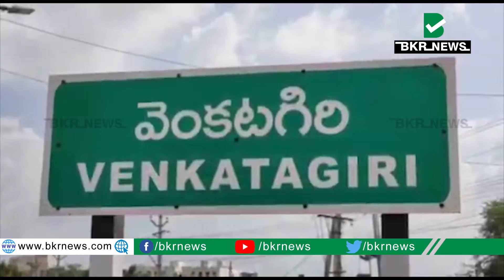తిరుపతి ఉప ఎన్నికల ప్రచారానికి వెంకటగిరి పోలేరమ్మ వద్ద నుంచి ఎమ్మెల్యే ఆనం శ్రీకారం||BKRNEWS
ఆంధ్రప్రదేశ్ ముఖ్యమంత్రి, వైయస్. జగన్మోహన్ రెడ్డి గారి ఆదేశాలతో తిరుపతి పార్లమెంటు ఉప ఎన్నికకు వైయస్సార్ కాంగ్రెస్ పార్టీ అభ్యర్థి డాక్టర్ మద్దిల గురుమూర్తి ని అఖండ విజయం చేకూరాలని వెంకటగిరి శాసనసభ్యులు ఆనం రామనారాయణ రెడ్డి. మరియు  వెంకటగిరి సంస్థాన రాజకుటుంబీకులు, యువ రాజా సర్వజ్ఞ కుమార యాచేంద్ర వెంకటగిరి గ్రామశక్తి పోలేరమ్మ దేవాలయం లో ప్రత్యేక పూజలు నిర్వహించి, అమ్మ వారి ఆశీస్సులు తీసుకొని, మొదటి ప్రచార  కరపత్రాన్ని అమ్మవారికి సమర్పించి అమ్మవారి అనుగ్రహంతో వెంకటగిరి పట్టణంలో ప్రచార కార్యక్రమాన్ని పట్టణంలో ఉన్న 25 వార్డుల్లో వైసీపీ నేతలు ఒకేసారి మొదలు పెట్టారు..ఈ కార్యక్రమంలో వైసిపి నేతలు కార్యకర్తలు పెద్ద సంఖ్యలో పాల్గొన్నారు.

BKR News